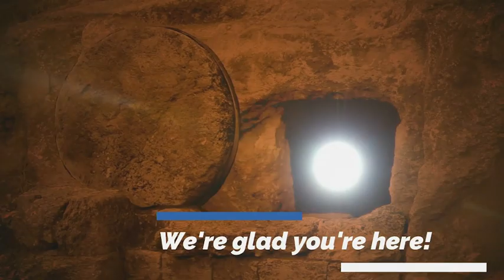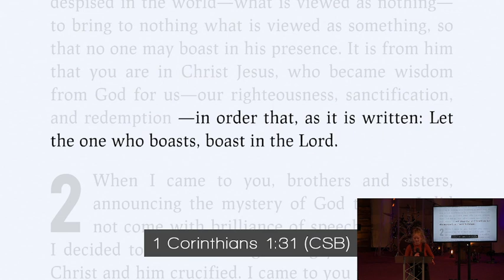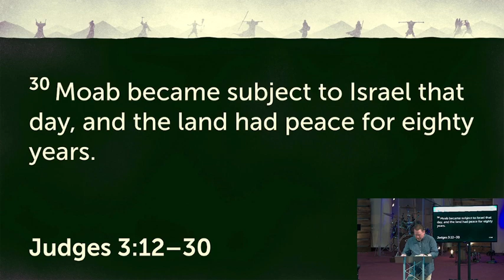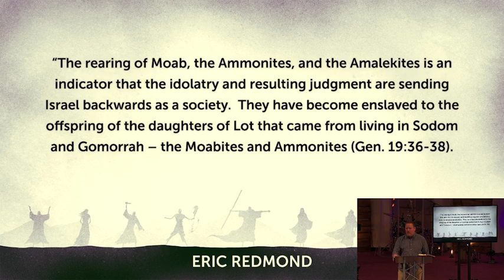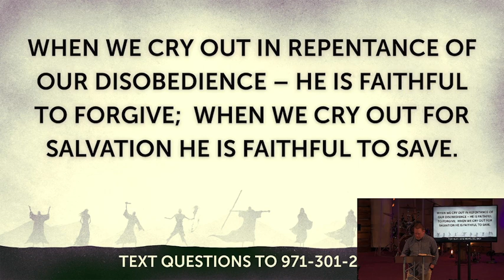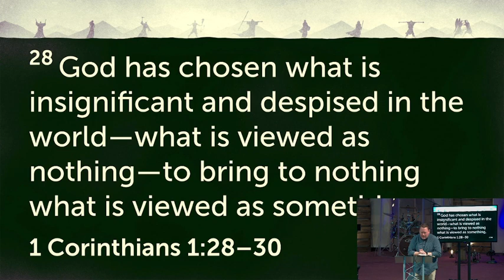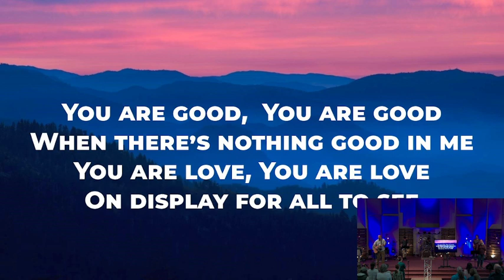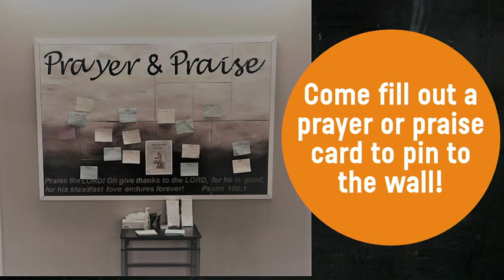April 23 - Online Service: Ehud the Left Handed Man - Judges 3:12-30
Pastor Wes Miller